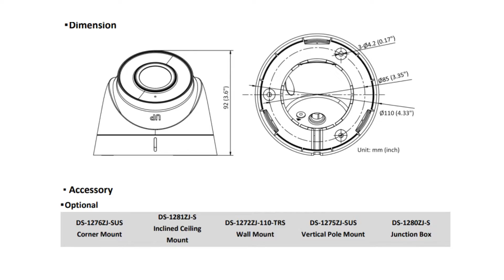IP Dome 2 mp, DS 2CD3321G0 I,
 High quality imaging with 2 MP resolution
 Efficient H.265+ compression technology to save bandwidth and storage
 Clear imaging against strong back light due to WDR technology
 3D DNR technology delivers clean and sharp images